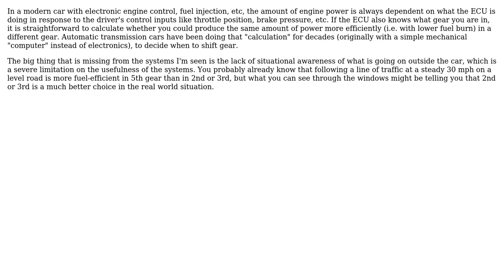Engineering: How does the optimal-gear indicator work?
With thanks & praise to God, and with thanks to the many people who have made this project possible! | Content (except music & images) licensed under CC BY-SA | Music | Images & others | With thanks to user NG_21 user alephzero user Air and the Stack Exchange Network Trademarks are property of their respective owners. You are responsible for your own actions.